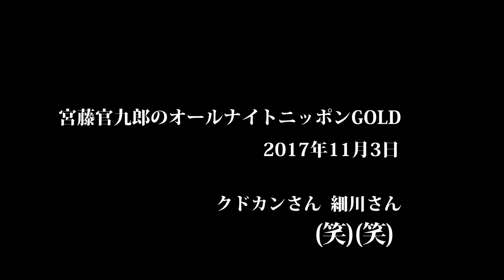"宮藤官九郎のオールナイトニッポンGOLD" 仲海 ドリーの曲出演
宮藤官九郎さんのラジオ、"宮藤官九郎のオールナイトニッポンGOLD"では、宮藤さん細川徹さんがリスナーと一緒に作詞をしていく「作詞講座」をやっています。
前回完成したのは、現在放送中の宮藤官九郎さん脚本TVドラマ「監獄のお姫さま」の裏主題歌的なソング、「なんてったって監獄」。
この歌詞に曲をのせたものをラジオで流していただきました。＾＾

仲海 ドリー dory nakami